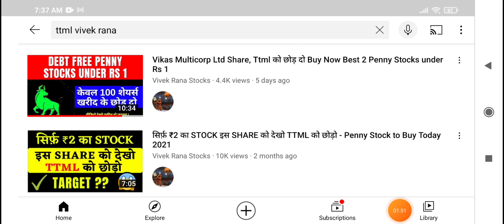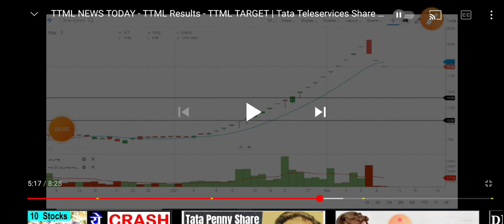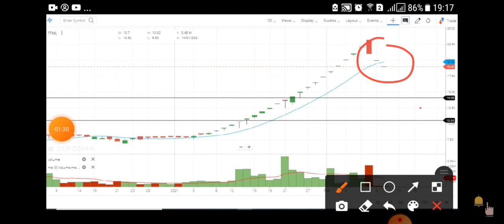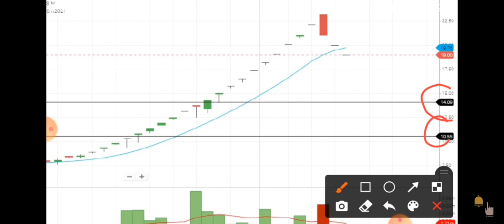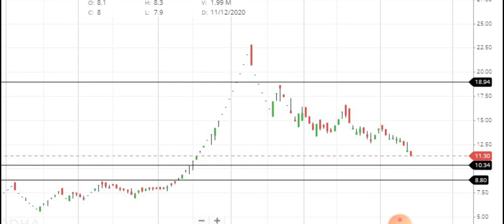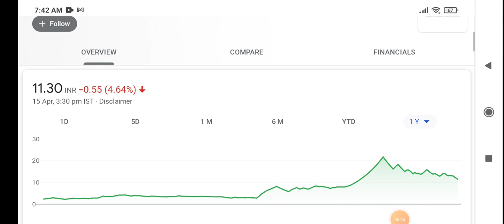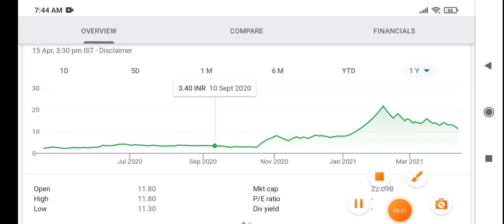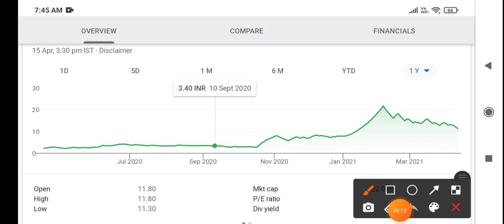Ttml Share Latest News - Ratan Tata Penny Stock 💥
ttml share latest news - ratan tata penny stock - ttml target